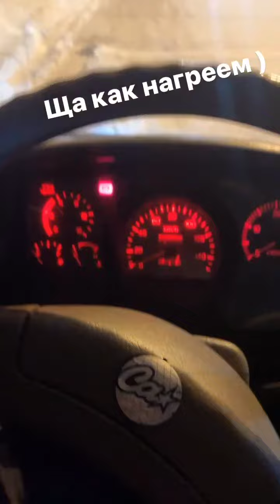Kuzen54rus (Instagram stories от 2.02.23)